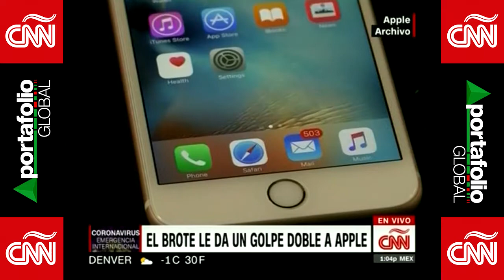Portafolio Global CNN: Previsiones Al Inicio De La Semana Bursátil - Febrero 18, 2020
El brote del coronavirus le da un doble golpe contra la compañía Apple y advierte que se espera menores ingresos en el segundo trimestre, enervando a los mercados financieros.

Iniciando la semana bursátil, Gabriela Frías lo analiza junto a Jose Luis de Haro, editor de desdewallstreet.tv